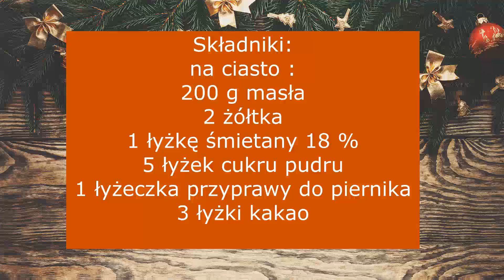Sernik piernikowy - idealny na święta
Pyszny pachnący świętami sernik. Idealny na nadchodzące Boże Narodzenie.
Bardzo kremowy i pełen aromatu. Coś dla wielbicieli piernika i sernika w jednym. Polecam
Składniki:
na ciasto :
400g mąki pszennej
200 g masła
2 żółtka
1 łyżkę śmietany 18 %
5 łyżek cukru pudru
1 łyżeczka przyprawy do piernika
3 łyżki kakao
Na masę serową:
1 kg sera z wiaderka
130 g cukru
50 g miękkiego masła
150 g jogurtu śmietankowego
4 jajka + 2 białka
1/3 łyżeczki cynamonu
1 budyń śmietankowy
skórka z jednej pomarańczy
Cały przepis znajdziecie również na mojej stronie: